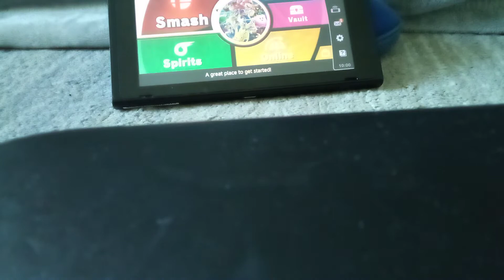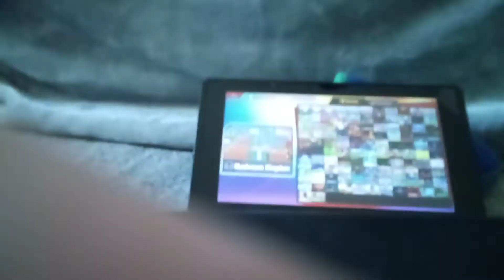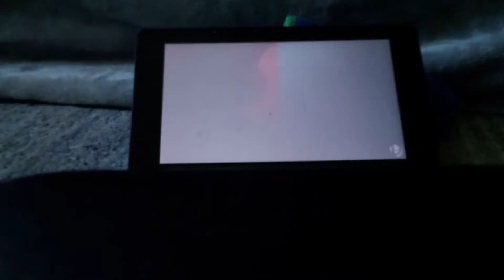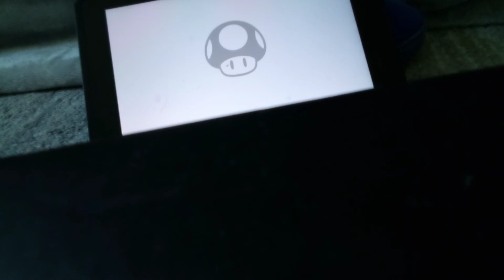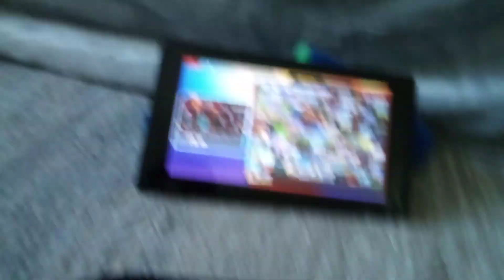Smash Bros. Gameplay